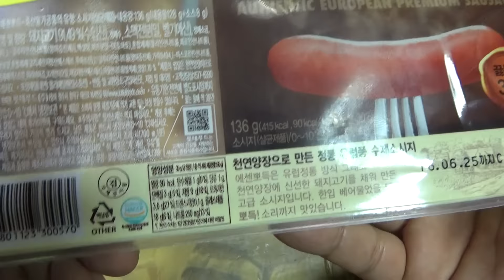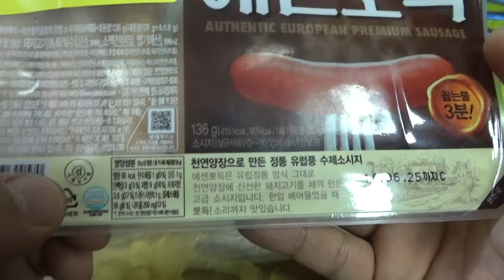롯데햄 에센뽀득, 소리까지 맛있다는 유럽풍 수제 소시지 햄 구입 시식기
대형마트에서 4천원대의 가격에 판매하는 제품인데, 끓는물에 삶아먹으니 더 맛있네요~